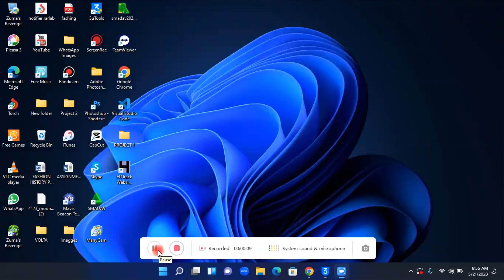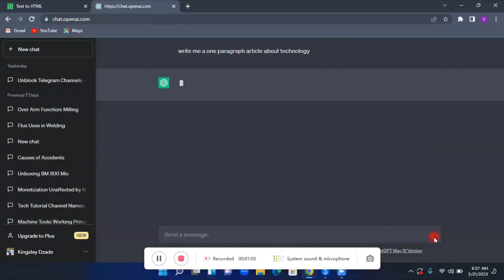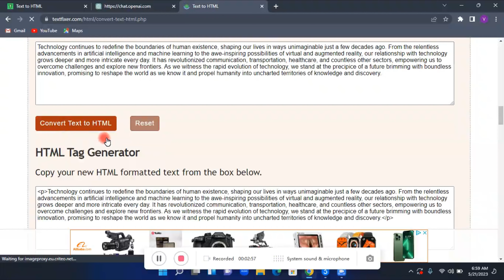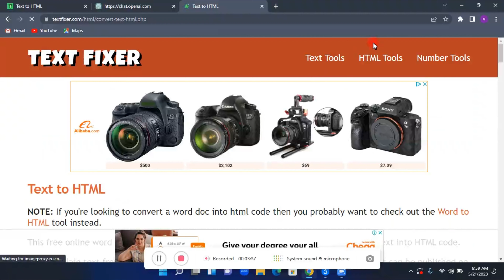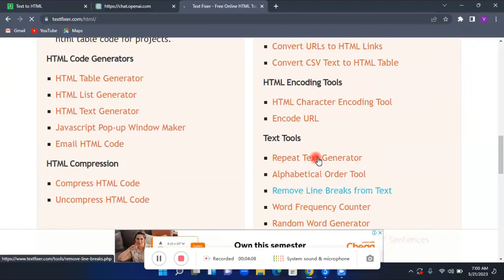How to convert text to html code